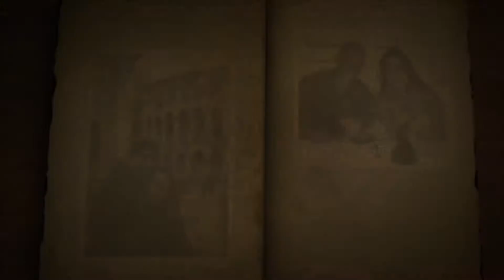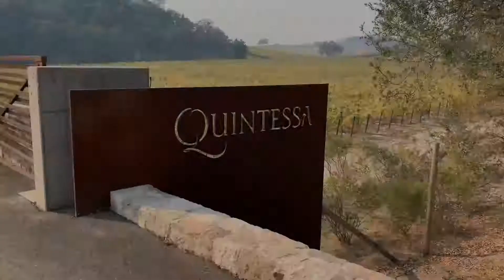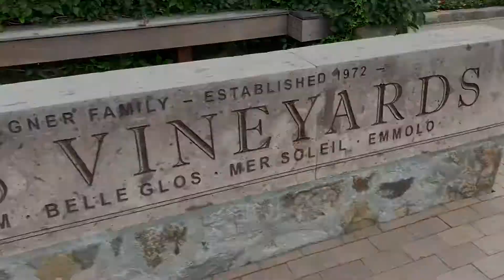10 Year Wedding Anniversary Trip to NAPA VALLEY!